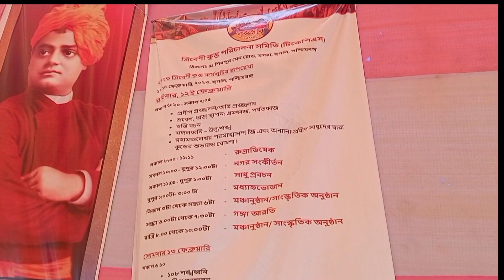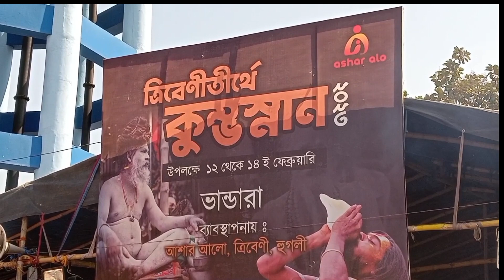704 বছর পর ত্রিবেনী কুম্ভ মেলা।।নাগা সন্ন্যাসীদের নগর পরিক্রমা।।Tribeni Kumbha Mela 2023।।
ত্রিবেণী কুম্ভ মেলায় নাগা সাধুদের Rally | Tribeni Kumbh Mela

বন্ধুরা কেমন আছেন আপনারা আশা করছি ভালই আছেন
আজকের এই ভিডিওতে আমি ঘুরে এলাম ত্রিবেণী তীর্থে থেকে কুম্ভ মেলা